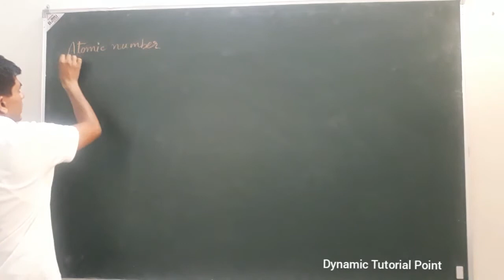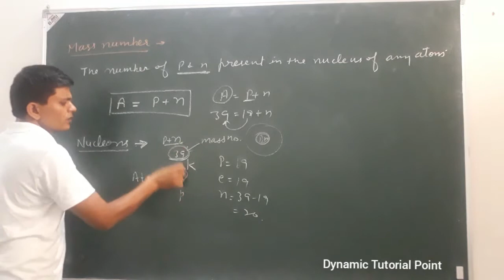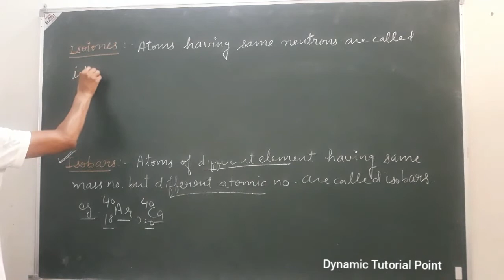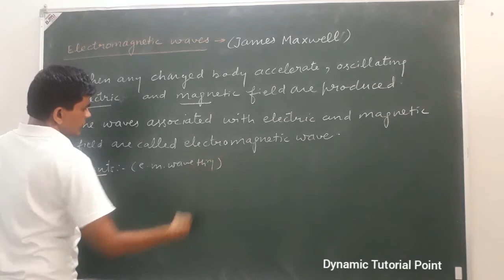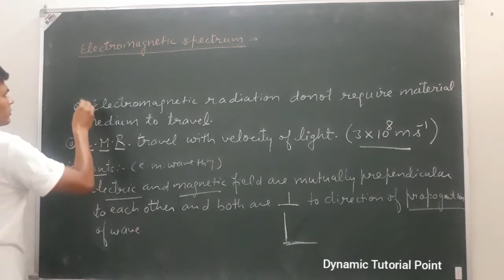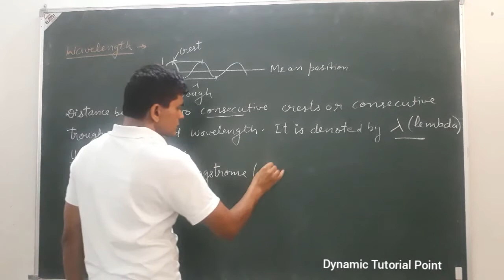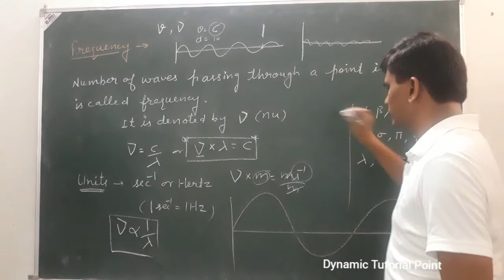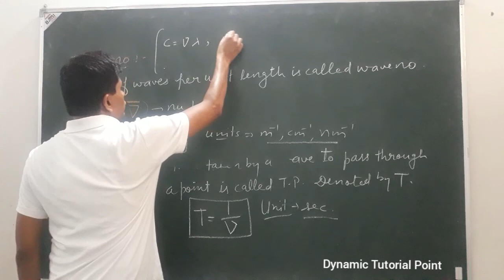Electromagnetic wave theory | Atomic structure unit 2 chemistry